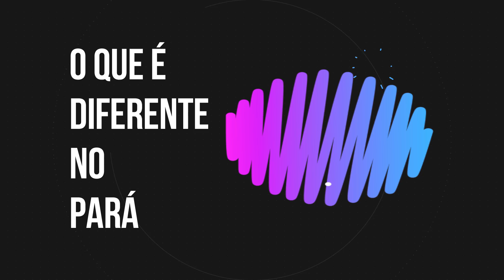UBER ME CHAMOU DE AMOR